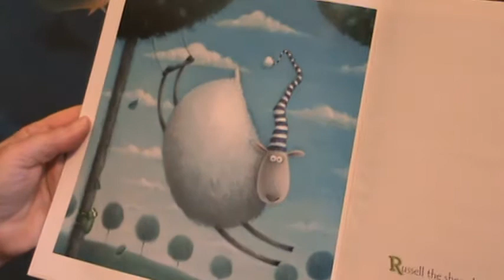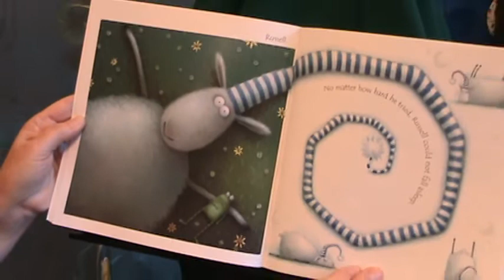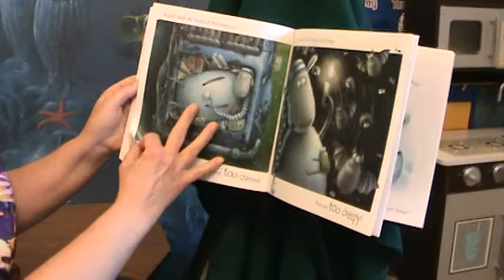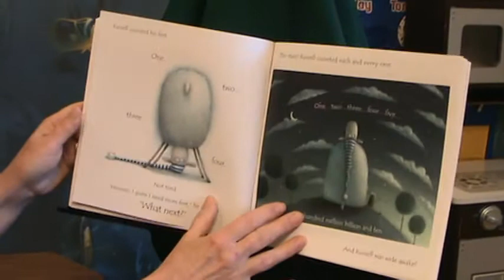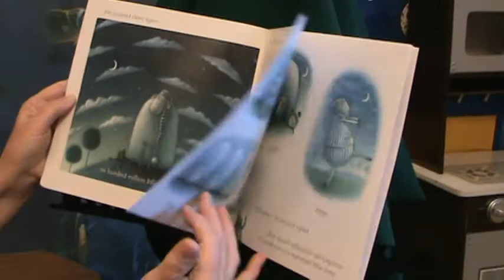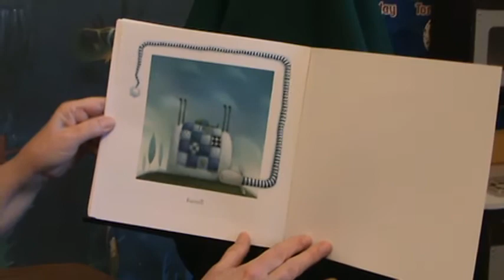Russell the Sheep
Geri King